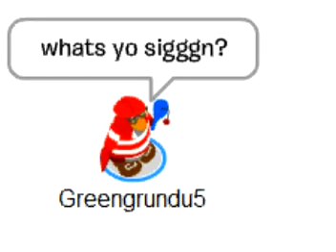I wanna know what love is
Y U NO TELL ME